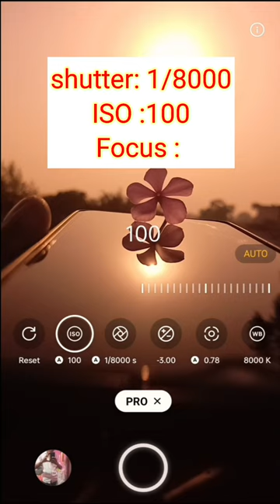photography With Flower On Realme 8 😱📱 Without Lens photography tips & tricks#shorts